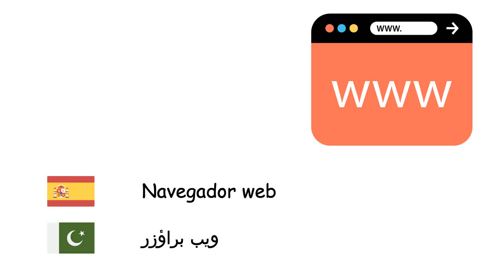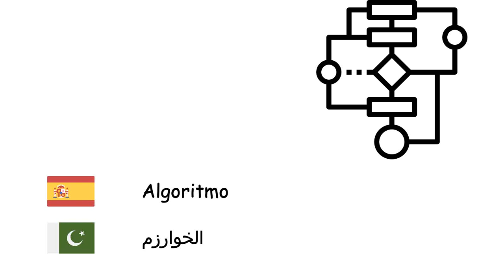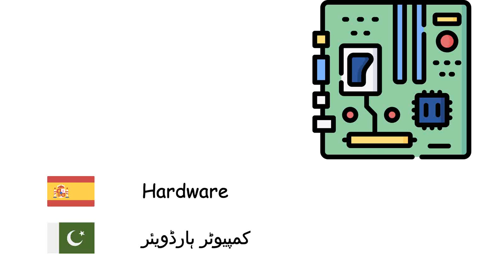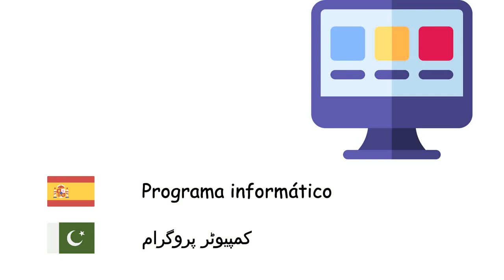Ciencias de la computación (Urdu) (es-ur)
Fone TV
es-ur-38
کمپیوٹر سائنس (اردو)
Computadora - کمپیوٹر
Computadora portátil - لیپ ٹاپ
Tableta - ٹیبلٹ کمپیوٹر
Sistema operativo - آپریٹنگ سسٹم
Navegador web - ویب براؤزر
Internet - انٹرنیٹ
Correo electrónico - برقی ڈاک
Animación - اینی میشن
Algoritmo - الخوارزم
Lenguaje de programación - پروگرامنگ زبان
Lenguaje de máquina - آلاتی زبان
Compilador - کمپائلر
Red de computadoras - کمپیوٹر نیٹ ورک
Servidor - سرور
Base de datos - ڈیٹابیس
Hardware - کمپیوٹر ہارڈویئر
Software - سافٹ ویئر
Microprocesador - خرد کار
Ratón - کمپیوٹر ماؤس
Teclado - کمپیوٹر کی بورڈ
Monitor de computadora - کمپیوٹر سکرین
Impresora - پرنٹر
Disquete - فلاپی ڈسک
Virus informático - کمپیوٹر وائرس
Antivirus - اینٹی وائرس سافٹ ویئر
Programa informático - کمپیوٹر پروگرام
Realidad virtual - مجازی حقیقت